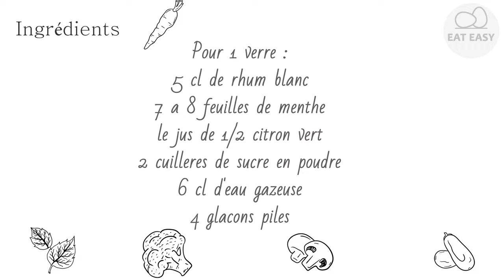Mojito Appétissant!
Help channel:
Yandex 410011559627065